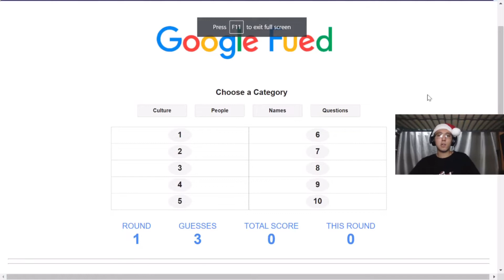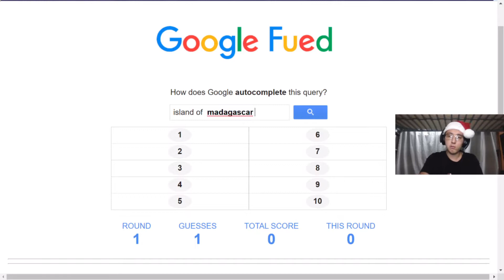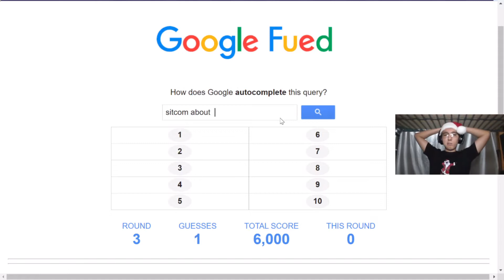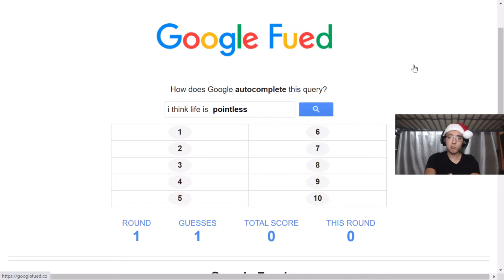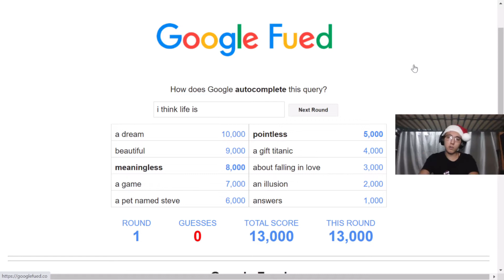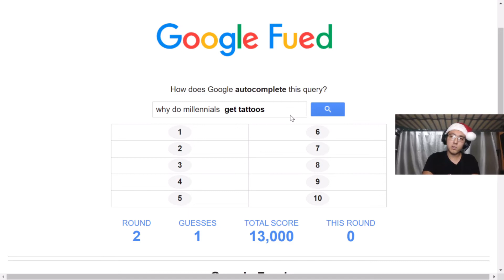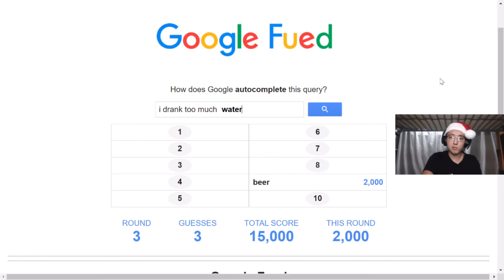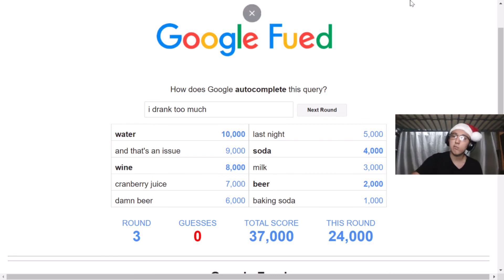REDEMPTION?!?! Google Feud with Jared pt. 2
Hey guys, we are back today with another video. In this video, is the 2nd part of the Google Feud with one of my best friends, Jared DeRoche. We are aiming to beat Matthew's score of 66000 points. Can we beat it??? Watch to find out! I hope all of you guys are having a good day!
Features:
Jared DeRoche:
Any jokes in the video are for comedic purposes only! Nothing joked about is meant to be taken seriously!
!!!Any music in the video is not owned by me, if you have a problem with the music in my video, please email me and I will take down the video!!!